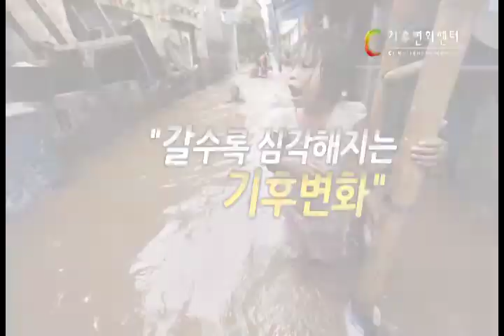기후변화센터 인식제고 홍보영상 (3분 )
2020년 이후 신기후체제를 결정짓는 파리 기후변화당사국총회 (CO21)에 대해 알고 계신가요? 기후변화에 대한 대국민 인식제고와 파리총회의 중요성을 알리기 위해 기후변화센터에서 제작한 홍보영상입니다.